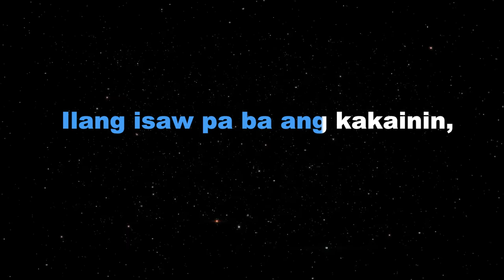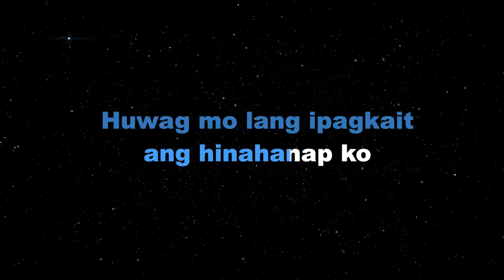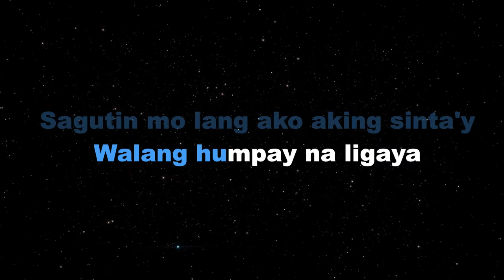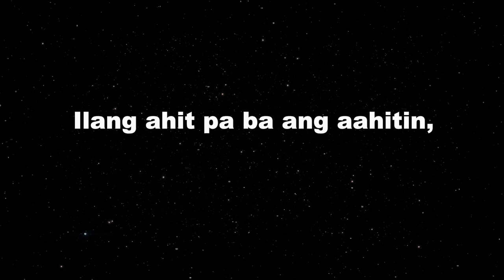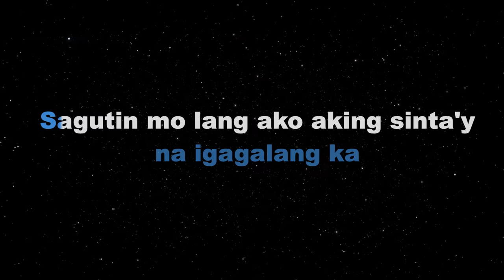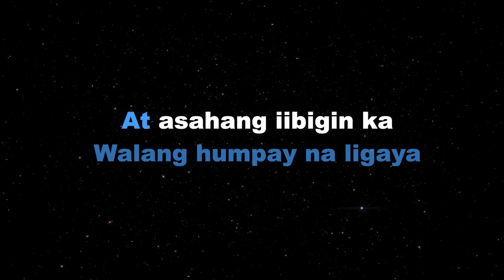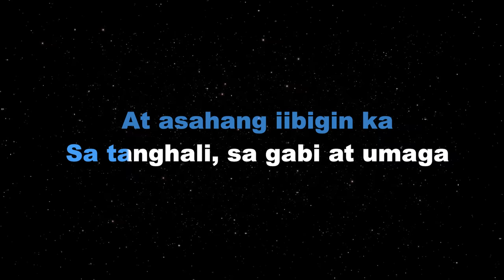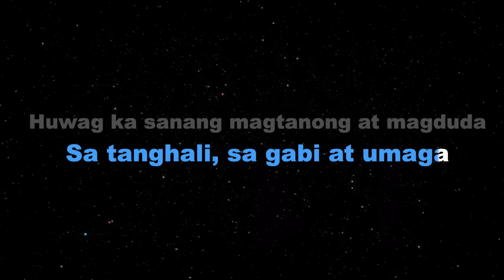LIGAYA - Eraserheads (KARAOKE VERSION)